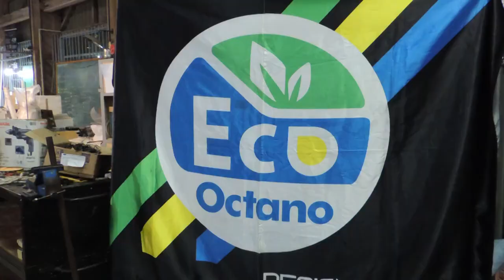Informa | ECO Octano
Na UFPR, alunos de engenharia encararam o desafio de projetar e construir um veículo com maior eficiência energética. O grupo Eco Octano fez o dever de casa e apresenta oficialmente seu vitorioso carro nesta quarta, 06/11, às 20h, no Auditório do Sept - Setor de Educação Profissional e Tecnológica. O evento é aberto a toda comunidade.